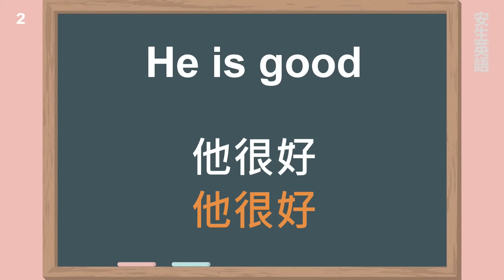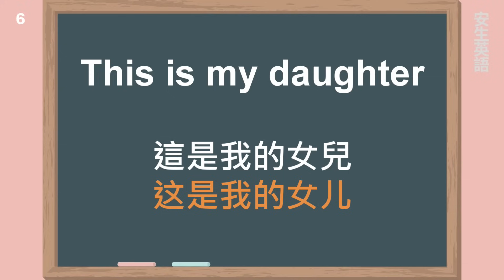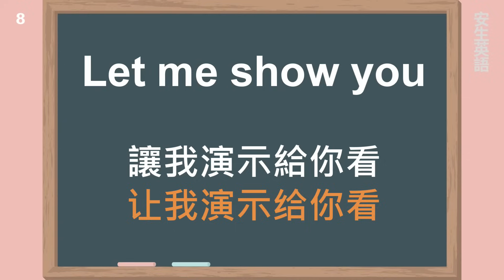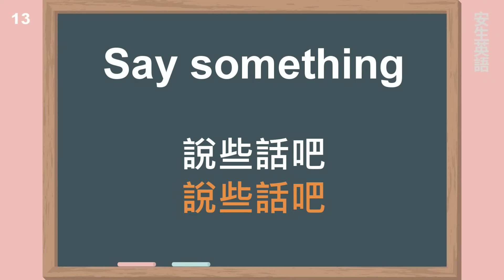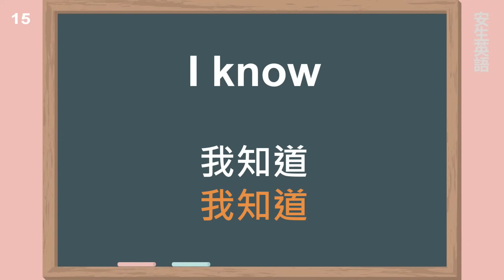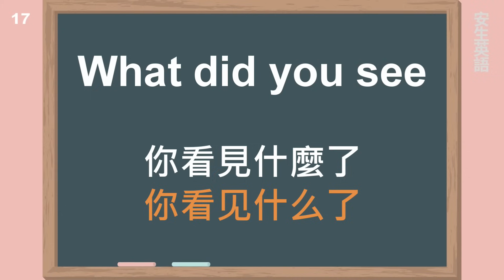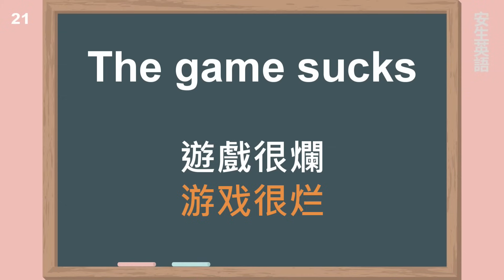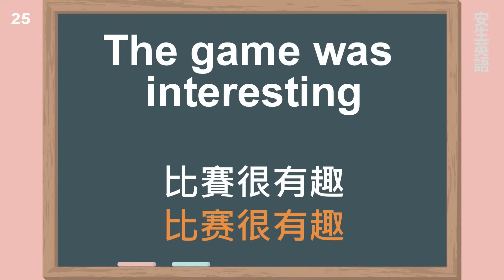初學者一定要會的英語 25 句 (生活篇), 每天十分鐘循環不停學英文.